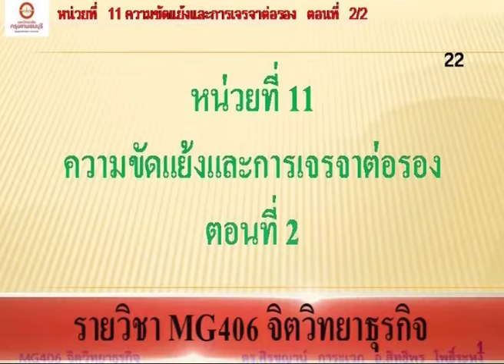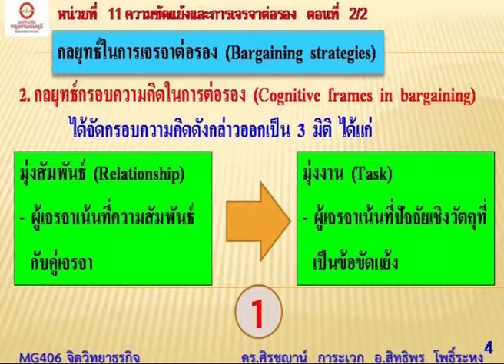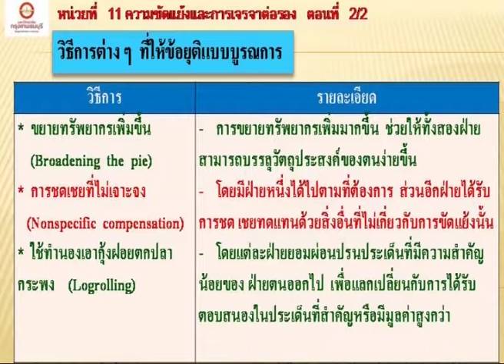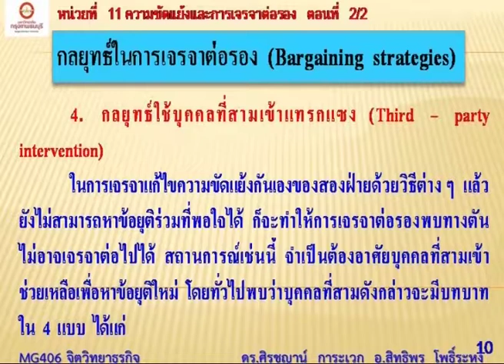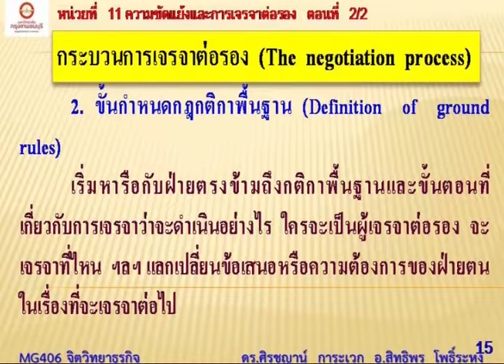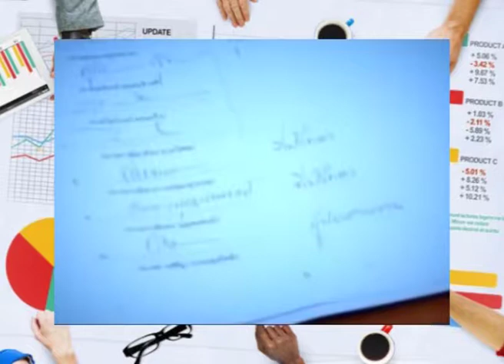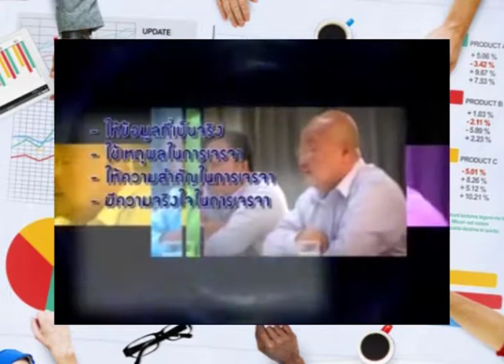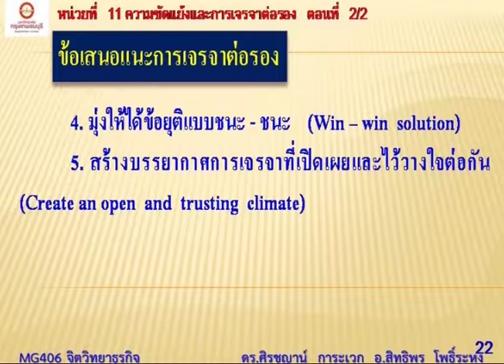MG406 จิตวิทยาธุรกิจ หน่วยที่ 11 EP.2